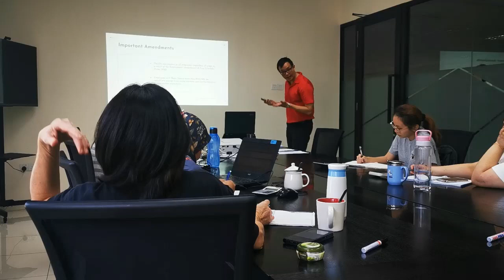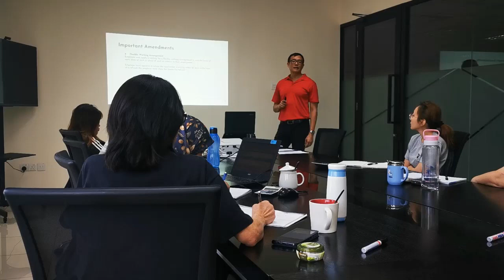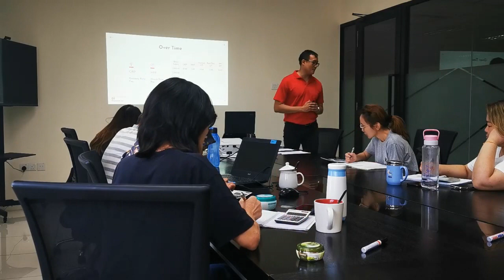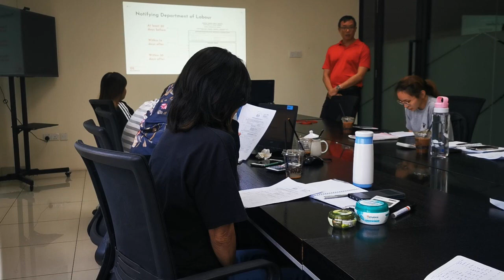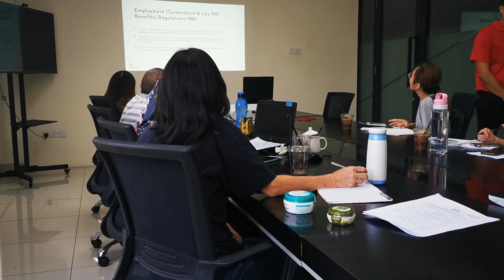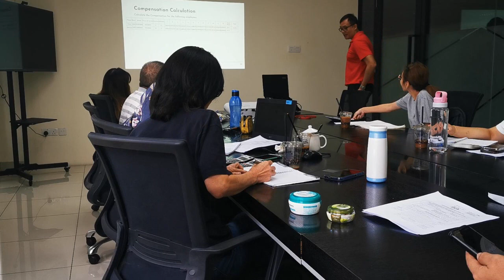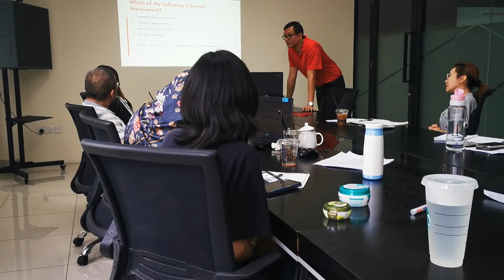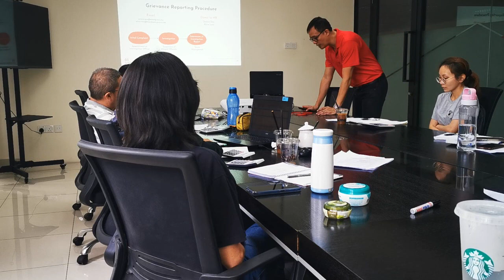HRD Corp Trainer Accreditaion Training Video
I submitted this for my accreditation assessment with HRD Corp. I am please to received the result on 29th Aug 2023, that I passed the assessment.